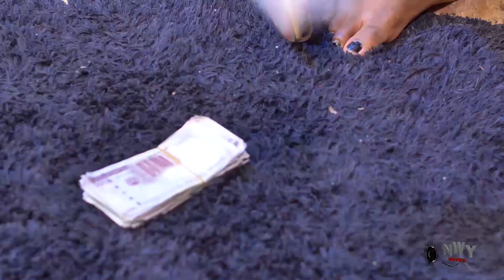THE SQUAD " Complete Season 1&2" Uju Okoli/ Nuella 2023 New Trending Movie